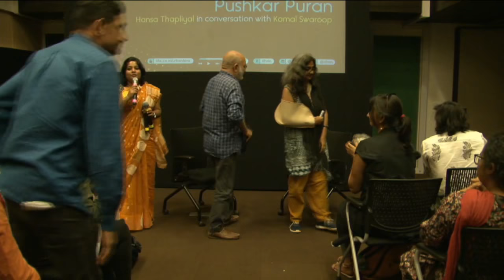Urban Lens 2018 | Hansa Thapliyal in conversation with Kamal Swaroop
Facebook & Twitter: @iihsin | Instagram: @iihs_in | Hashtag

Synopsis
Twenty-nine kilometers from Ajmer, surrounded by the Aravalli hills, in the heart of the Thar Desert is a lake city called Pushkar. To the Hindus of the world, it is second in holiness only to Mansarovar. During the full moon in the month of Kartik, the town and the nearby dunes become an enormous fairground. Thousands of villagers bring cattle, camels and horses to trade. Folk artists, musicians, Ferris wheels and merry-go-rounds appear like a mirage in the desert, only to vanish with the decapitation of Brahmā’s fifth head.

Director's Bio
Kamal Swaroop is a two-time President’s award and Filmfare Award winning film, television and radio director and screenwriter. In 1974, he graduated from the Film and Television Institute of India and even his student works met with unusual international acclaim. In 1982, he assisted Sir Richard Attenborough in the filming of “Gandhi”. “Om Dar-B-Dar” (1988) is his path breaking masterpiece.
Swaroop’s career, spanning 42 years, covers a broad range of films. In 2014, he directed “The Battle of Banaras”, produced by Medient and went on to release “Tracing Phalke” (2015) for Films Division of India, “Pushkar Puran” (2017) and “Atul” (2017), based on the world-renowned Dadaist artist Atul Dodiya, in a prolific period of experimentation for the filmmaker.
The “Battle for Banaras” premiered at Cinema Du Reel, Paris and Dubai Film Festival, while “Atul” premiered at the Cochin Biennale. “Pushkar Puran” premiered at Montreal World Film Festival, DOK Leipzig, Mumbai Film Festival and Edinburgh International Film Festival. It was selected as the opening documentary film in the prestigious Indian Panorama at International Film Festival of India, Goa.